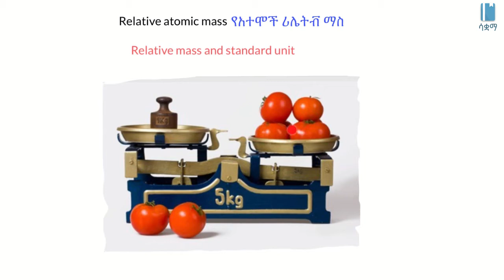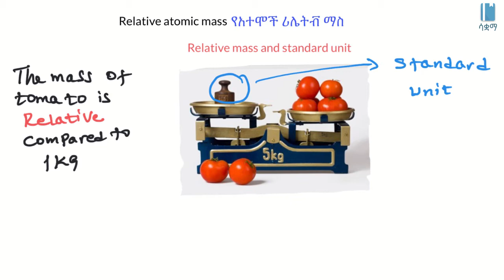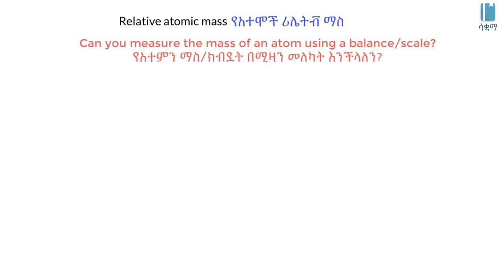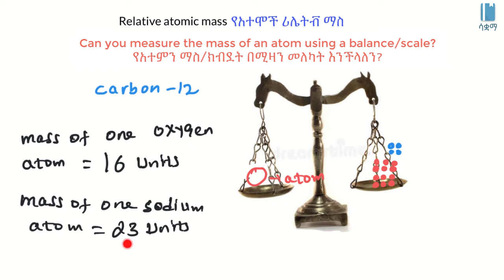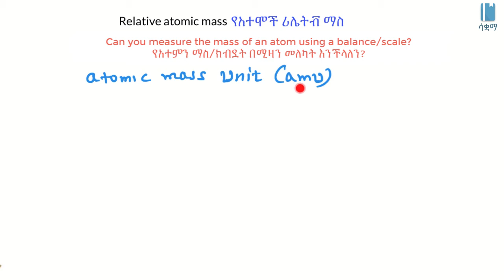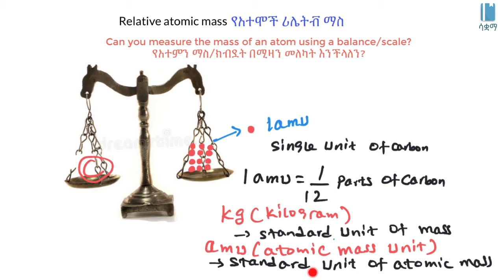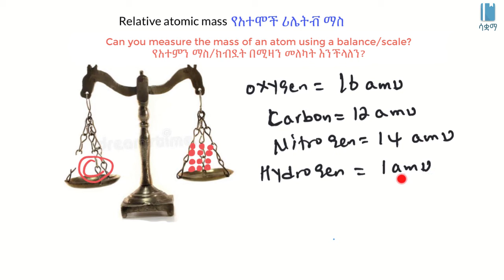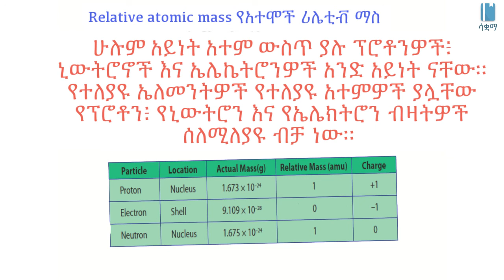Relative atomic mass and atomic mass unit | አንፃራዊ አቶሚክ ማስ እና አቶሚክ ማስ ዩኒት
In this video, we learn about the relative atomic mass and its unit, atomic mass unit. This way of measuring an atom because atoms are extremely tiny.

በዚህ ቪዲዮ ስለ አንፃራዊ አቶሚክ ማስ እና ስለ አሃዱ አቶሚክ ማስ ዩኒት እንማራለን። ይህን መጠቀም ያስፈለገበት ምክኒያት አተምዎች በጣም ትንሽ ከመሆናቸው እና በወትሮ የምንጠቀምባቸው አሃድዎች (ግራም፥ ኪሎግራም ወዘተ) መጠቀም ስለማይቻል ነው።